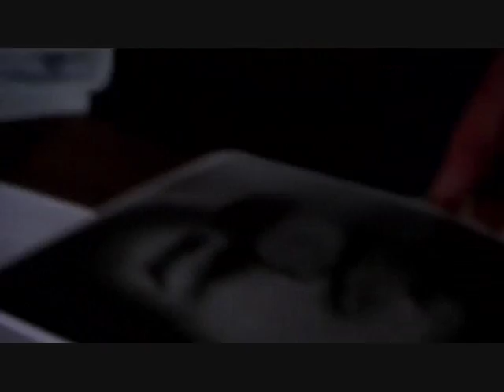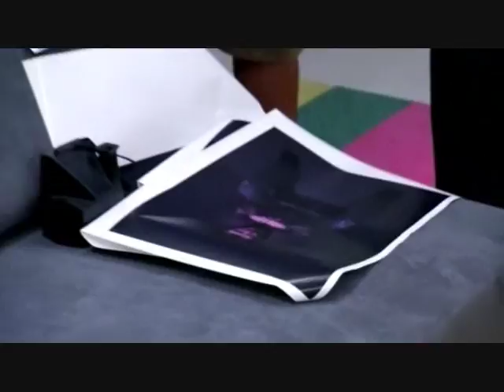Work of Art E1P2